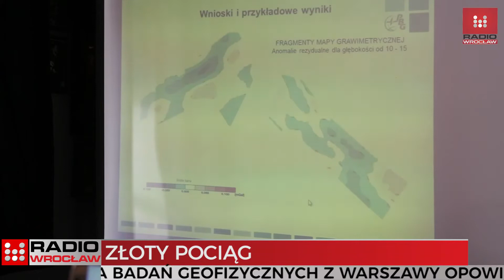Piotr Koper i Złotym Pociągu ZŁOTY POCIĄG 65 kilometr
Poszukiwacze „złotego pociągu" nie kapitulują. Spółka XYZ należąca do Piotra Kopra i Andreasa Richtera, czyli oficjalnych poszukiwaczy „złotego pociągu" przekazała dzisiaj (26 sierpnia) PKP PLK S.A. zrekultywowany teren w okolicach 65 km linii kolejowej z Wrocławia do Wałbrzycha. Od 16 sierpnia prowadziła tam poszukiwania tunelu z rzekomo ukrytym w nim przez Niemców składem kolejowym. Wykopaliska nie przyniosły rozwiązania zagadki tajemniczego tunelu.

Mimo to poszukiwacze nie składają broni. Mówią, że za nimi dopiero pierwszy etap prac poszukiwawczych. W październiku lub listopadzie zamierzają wwiercić się w skałę, na która natrafili po usunięciu warstwy ziemi. Są przekonani, że to właśnie w tej skale został wydrążony tunel, w którym Niemcy ukryli pociąg. We wrześniu poszukiwacze zamierzają rozpocząć negocjacje z firmami, które zajmują się wykonywaniem takich odwiertów. W tym czasie planują także uzyskanie kolejnych zezwoleń na przystąpienie do drugiego etapu prac poszukiwawczych.

– Odwierty planujemy wykonać na odcinku około 200-300 metrów od wiaduktu na ul. Uczniowskiej w kierunku Świebodzic – wyjaśnia Piotr Koper. – Trzeba będzie wykonać minimum 2 otwory, a najlepiej 6 lub 8. Nie jest to tanie, bo wykonanie jednego metra otworu, to koszt około 300-500 zł. nikt nas nie wspiera finansowo, za wszystkie prace płacimy z własnej kieszeni. Na razie w ciągu 2-3 tygodni będą spływać do nas faktury za dotychczas wykonane prace poszukiwawcze.

Według informacji przekazywanych przez poszukiwaczy przed przystąpieniem do wykopalisk, ich koszt miał przekroczyć kwotę 140 tys. zł. Otwory, które planują wykonać poszukiwacze mają mieć głębokość około 20-30 metrów. Do ich wnętrz zostaną następnie wpuszczone sondy nadawczo-odbiorcze. Impuls elektromagnetyczny pomiędzy obu sondami umożliwi stworzenie przekroju poprzecznego badanego terenu.

Piotr Koper i Andreas Richter nadal są przekonani, że opracowane przez nich wyniki pomiarów wykonanych urządzeniem KS-700, na których miał być widoczny nie tylko pociąg, ale również czołgi, nie jest pomyłką. Poszukiwacze dodają również, że uzyskali dodatkowe informacje dotyczące ukrytego w tym miejscu pociągu. Na pytania dziennikarzy, co to są za dowody wyjaśnili, że w trakcie prowadzonych ostatnio wykopalisk, zgłaszało się do nich wiele osób z Polski i z zagranicy. Osoby te miały przekazywać poszukiwaczom informacje potwierdzające, że w okolicach 65 km rzeczywiście istniał tunel kolejowy, który został przez Niemców ukryty.